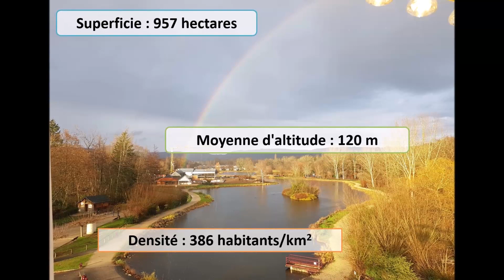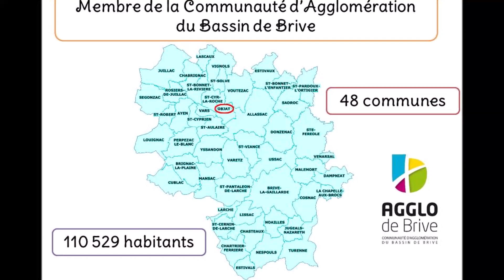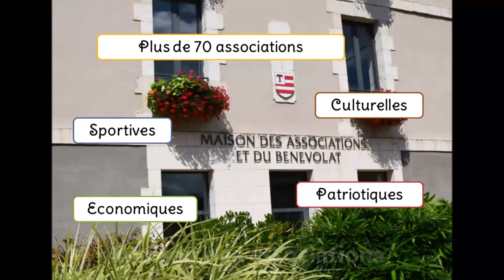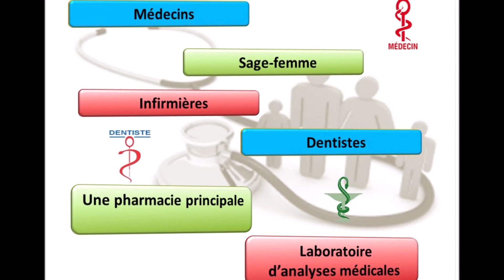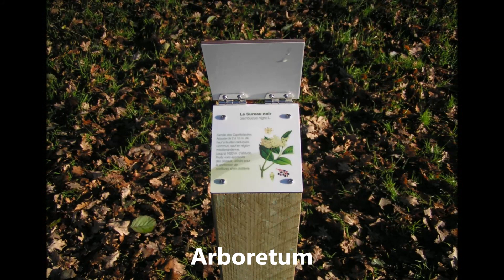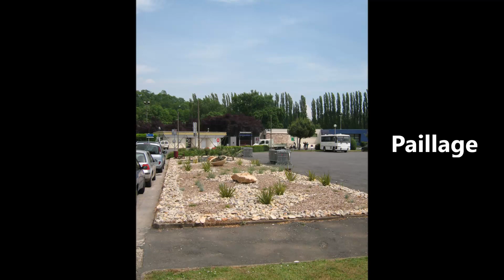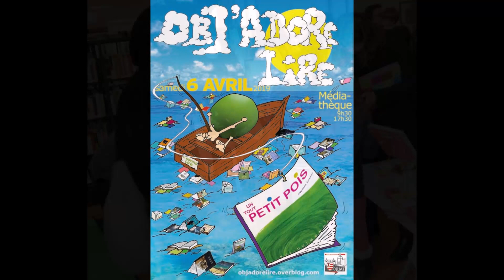Ville d'OBJAT présentation 2019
Présentation de la commune